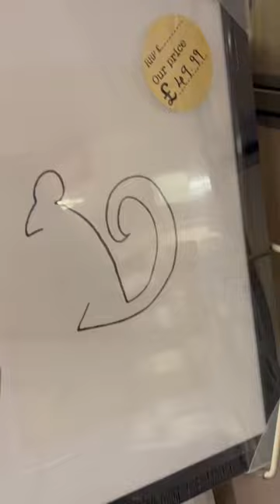painting painting price shopping shorts viral fatimaraivlogs ukvlogs uk tkmaxx